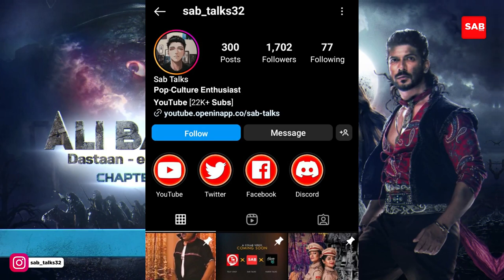Avneet Kaur to Play Mariam in Ali Baba: Dastaan-E-Kabul! 😱